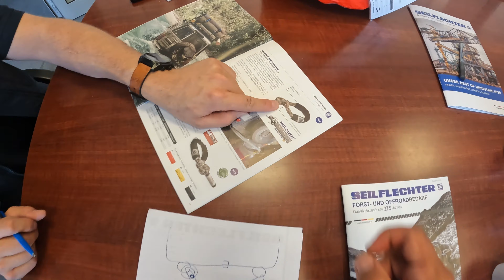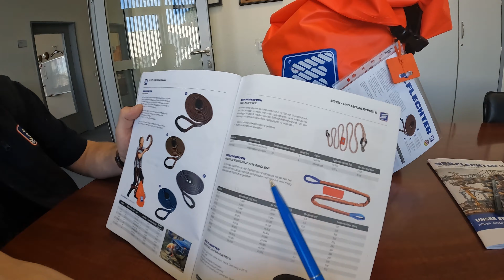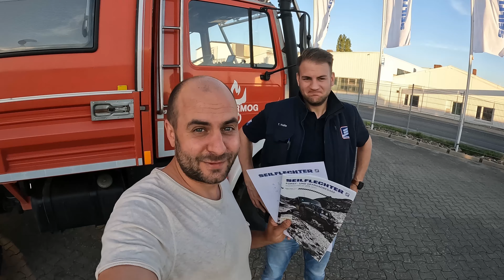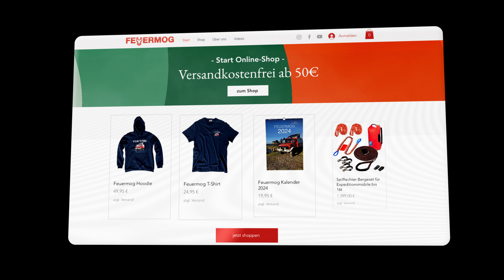Bergematerial & Bergetechnik SEILFLECHTER Tauwerk | Exklusive Einblicke | FEUERMOG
JETZT NEU: Feuermog Kalender, Hoodie- oder T-Shirt im Shop sichern!
Wir sind zu Besuch bei der Firma Seilflechter Tauwerk GmbH, schauen uns die Produktion an und lernen viel über Bergematerial und Bergetechnik.

Mit dem „Feuermog“ hast du den wahrscheinlich bekanntesten selbstausgebauten Feuerwehr Camper gefunden. Wenn du uns auf der Reise folgen möchtest, beim weiteren Ausbau oder auf abenteuerlichen Touren um die Welt - dann bist du hier genau richtig!

▬ Unser Equipment ▬▬▬▬▬▬▬▬▬▬▬▬▬

Kamera GoPro HERO11 Black Creator Edition
Kamera Nikon D500 Digital SLR
Festbrennweite 35mm
Kamerastativ Rollei C5i
bald mehr..

▬ Social Media ▬▬▬▬▬▬▬▬▬▬▬▬▬▬▬

▬ Weitere Infos ▬▬▬▬▬▬▬▬▬▬▬▬▬▬▬